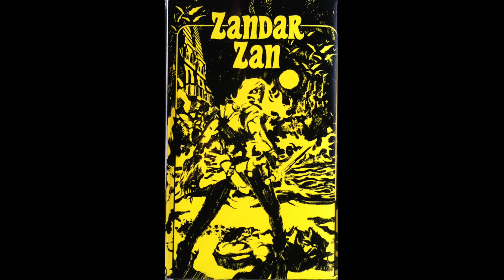ZANDAR ZAN – Thug Life In Tsargol (2019)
Based on Lin Carter's fantasy novel Thongor against the Gods.

A1  Thug Life In Tsargol 0:00
A2  Just A Mercenary   3:34
A3  The Deadly Gleam Of A Naked Blade 5:09
A4  Death To All Kings In Lemuria  7:31
A5  A Shadow Rises From The Yashengzeb Chun  8:32
A6  A Dangerous Pact With Zaar  12:05
B1  Chaos And Sorcery  13:49
B2  Night Of Silence, Night Of Death 15:02
B3  Sarkaja Sumia Kidnapping  16:31
B4  The Sky Over Patanga  18:59
B5  Boundary Of Terror  20:25
B6  A Shot Of Nothlaj  22:21
B7  Blood On Gold 25:02